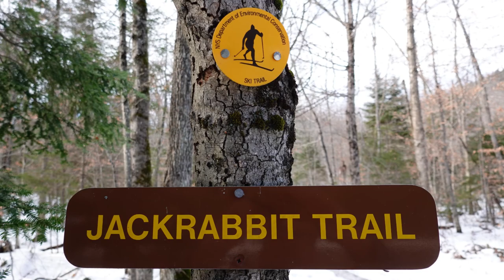McKenzie Mountain Solo Backpacking Trip, Adirondacks, Nov 2020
I climb McKenzie Mountain via the Jackrabbit Trail on a 2-night backpacking trip in the Adirondacks of New York, November 5-7, 2020.